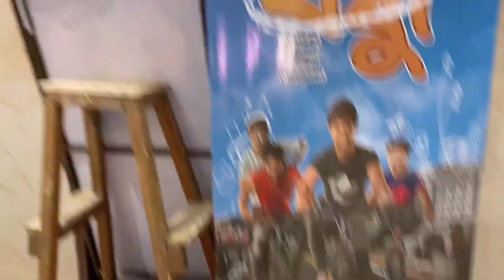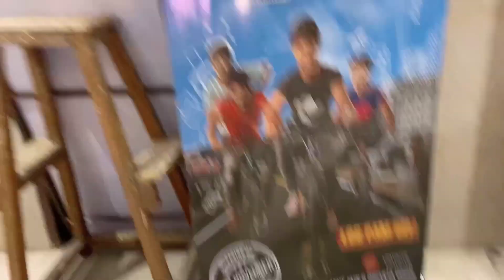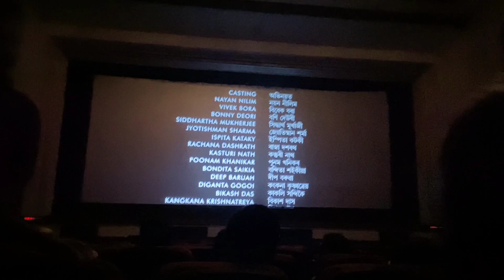sai dilung aow বন্ধু লগত বন্ধু 😁👍 anai video ata bonai dilung aow 😇